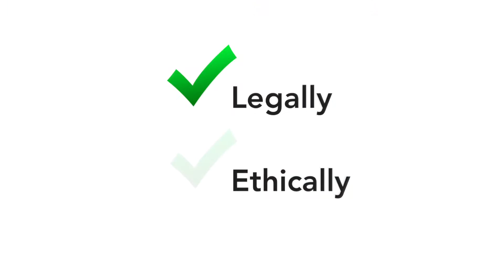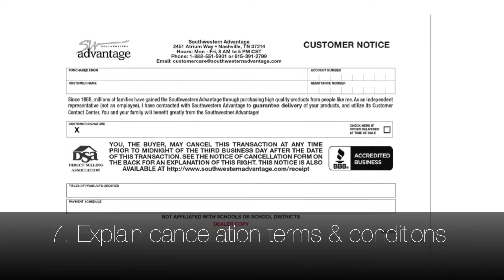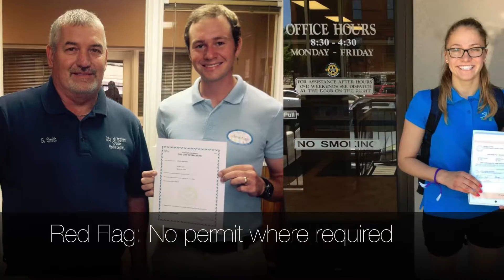Scammers vs Professionals: How to Know The Difference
Now more than ever, measures are in place to ensure the salesperson at your door is there making an honest living, doing business legally and ethically. Don't be afraid to do business with someone who knocks on your door just because of a stigma, internet rumors, or isolated incidents being portrayed as common occurrence. There are some simple and easy ways to tell the difference between the many professionals doing direct sales versus those rare scammers.